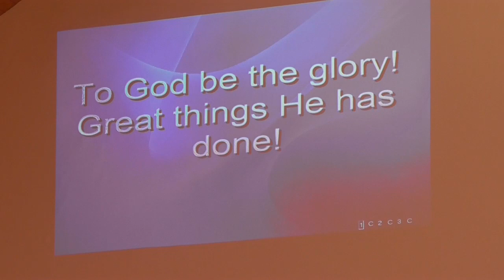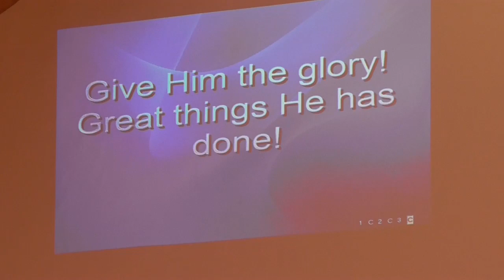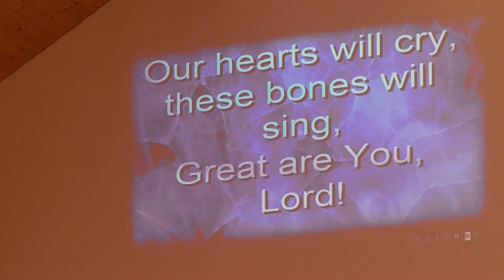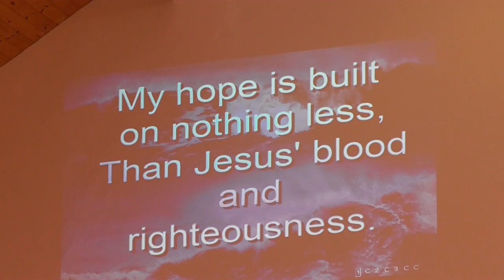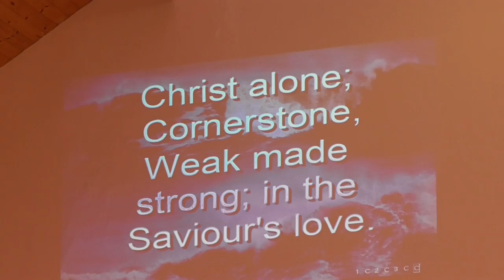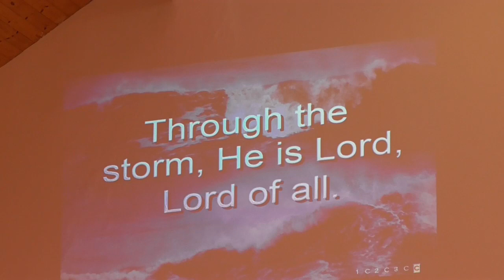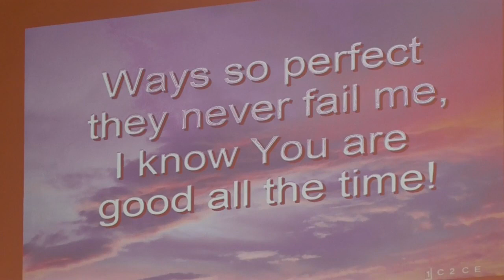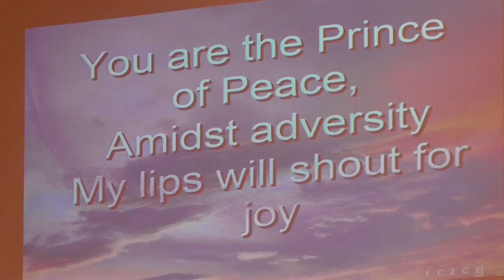Cornerstone Online - Sunday 21st November 2021